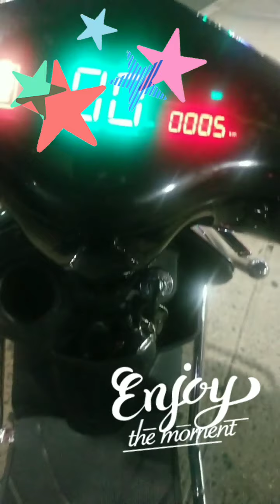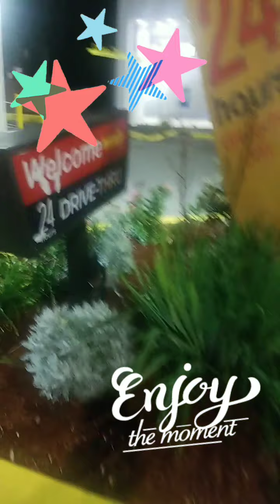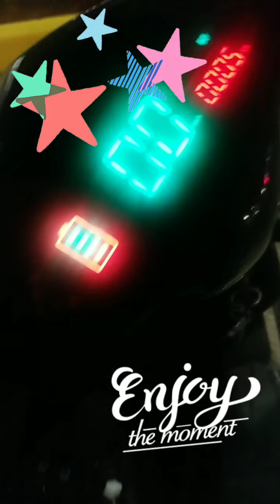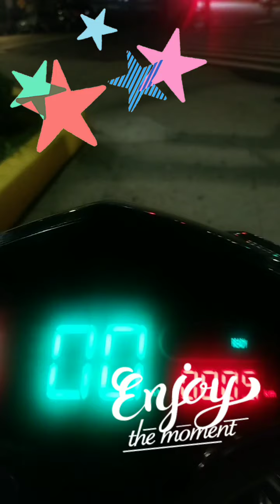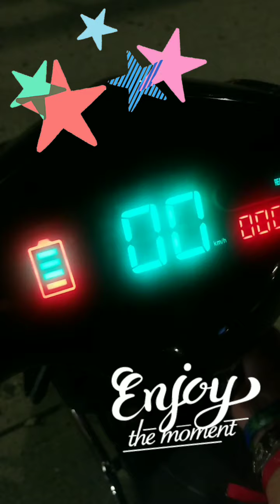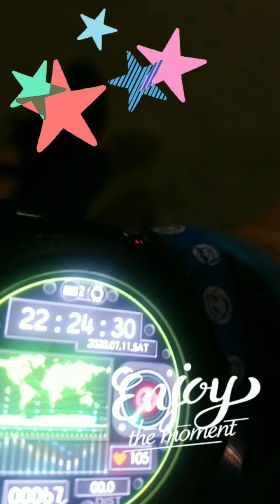JULIO2️⃣🔴2️⃣🔴‼➕MÁS ACTIV((((🔴)))),.➕MÁS QUÉ READY👍🎉🎊🎊💥💢